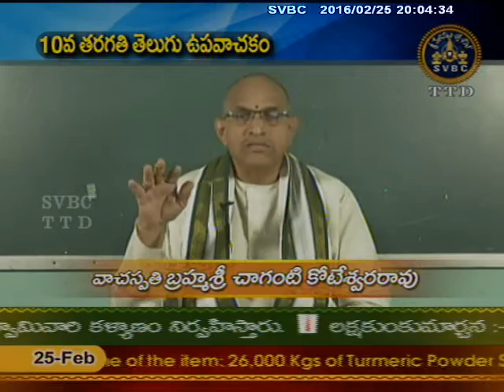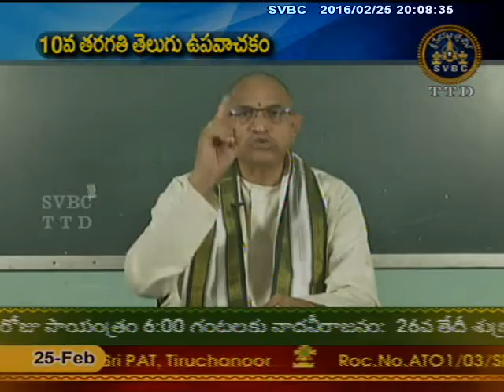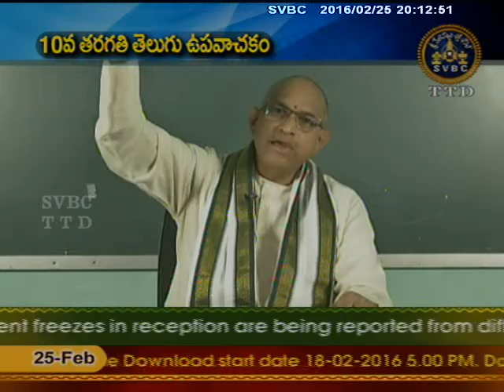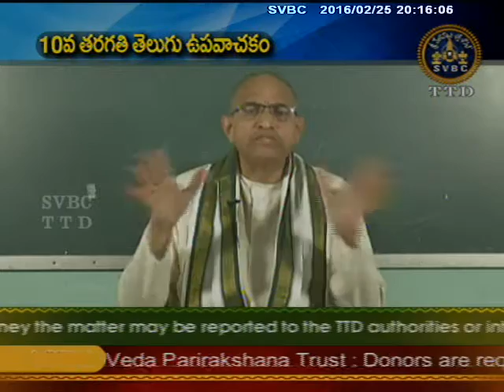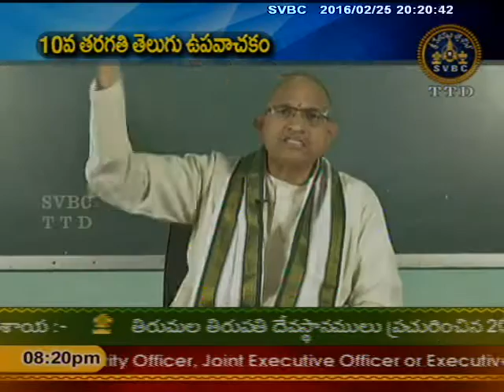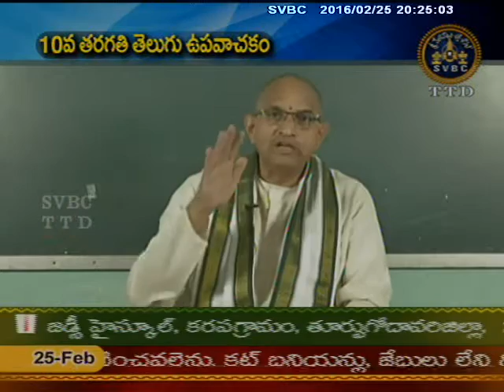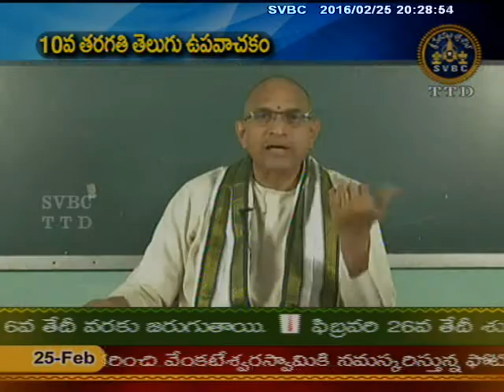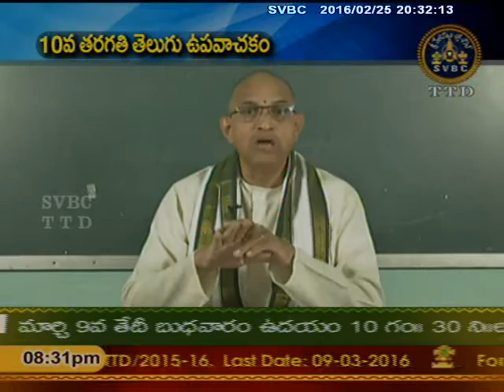SVBC TTD-Sri Ramayanam Ep 06 25-02-16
SVBC TTD-Sri Chaganti Koteswara Rao Vari Pravachanam